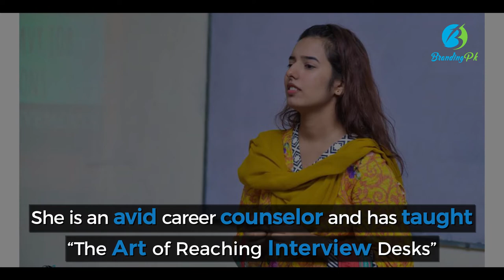Young Pakistani Entrepreneur: Madiha Shamim - CO FOUNDER OF HRWAYS & AN INSPIRING BLOGGER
Madiha Shamim is a Pakistani entrepreneur & co-Founder HR Ways & an inspiring blogger.

She was born on August 21, 1994, and started her career by the age of 17th when she enrolled in intermediate.

Earning a gold medal in bachelors & becoming a bronze in Masters was just what she needed to set new examples.

Her first blog, a review on Hollywood flick broke the Internet when published in Express Tribune.

Madiha believes that the ideal age to start a business is 18th and she’s glad, she did it way before.

By the age of 19th, she had beside her a team of four writers which has now expanded up to 25 for reviewing research articles, proofreading, and assisting students from all over the world.

Madiha initiated her online training for Academic and Content Writing to help more people get into freelancing.

She has designed more than 500 corporate profiles herself of leading bureaucrats, politicians, CEOs, Media Persons, Army Professionals & Executives from C-Level to Entry Level.

She is an avid career counselor and has taught “The Art of Reaching Interview Desks” to those who cannot afford fancy consultancies.

Her training session on Career Counseling, Importance of Immaculate Resume and Freelancing

has been conducted in many Universities including 13 Departments of Asia’s Biggest University.

In collaboration with investors, Madiha brought her brainchild HR Ways to existence in 2016. The company provides services related to recruitment, HR policy drafting, payroll outsourcing and in-house HR training.

Unlike other HR Firms, HR Ways doesn’t charge a penny from applicants for job placement In addition,

HR Ways is also about to launch the first ever web-based ERP Training in Pakistan, free for university students.

She also manages social media accounts & her teams work a whole day to bring authentic jobs to job seekers free of cost to the forum.

“Education is not the issue, employment opportunities are also lacking and I am using my maximum resources to increase employment ratio in Pakistan.” –Madiha Shamim

top pakistan

BrandingPk is an open platform for Pakistani motivational & inspirational stories. Anyone share their stories with us. Especially to promote those who are doing something good for the society and for the country.